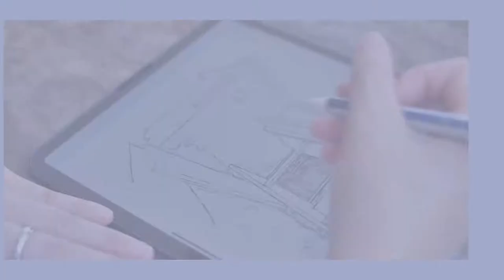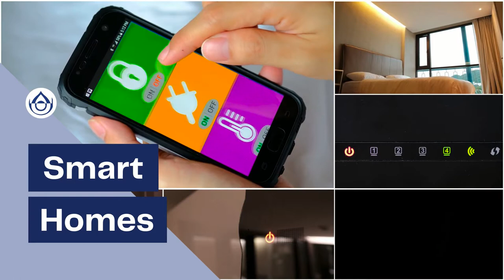TENDENCIAS - Diseños de casas Post-Pandemia | Temporada 2 - Episodio #3 - 6981-5000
Luego de vivir muchos meses en confinamiento, muchos hogares se han visto en la necesidad de readecuar sus espacios para utilizarlos mejor según las nuevas necesidades... Ya sea para los niños en las nuevas escuelas virtuales o los adultos intentando teletrabajar o hacer videos/reportajes en vivo. Estamos seguros que durante aquellos meses en algún momento pensaste, "debería tener un espacio para mi oficina, y también para mi set de gym!", pero si desarrollaste la idea quizás no encontraste la manera de decir, la construcción ira aquí!

En este tercer episodio de nuestra segunda temporada hablamos sobre cómo pueden los desarrolladores adaptar mejor sus diseños según las nuevas tendencias que la generación Centennial estará esperando ver en un futuro cercano.